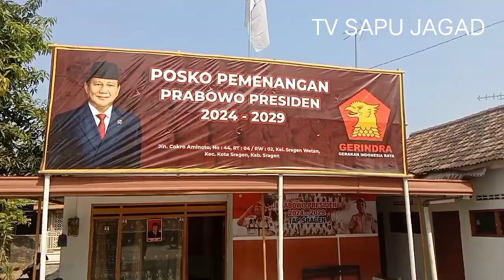POSKO KEMENANGAN PRABOWO DIMANA MANA ..ADA DI SETIAP KOTA @CALEG GERINDRA SRAGEN SUGIYATNOKO DPL 1